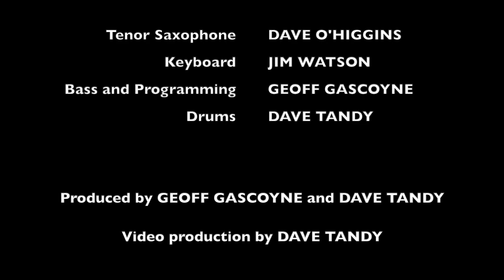Geraldine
Composed by Russell Ferrante.

Featuring:
Dave O'Higgins - Tenor Saxophone
Jim Watson - Keyboard
Geoff Gascoyne - Bass and Programming
Dave Tandy - Drums

Produced by Geoff Gascoyne and Dave Tandy
Video production by Dave Tandy